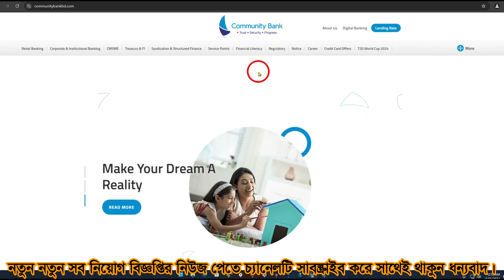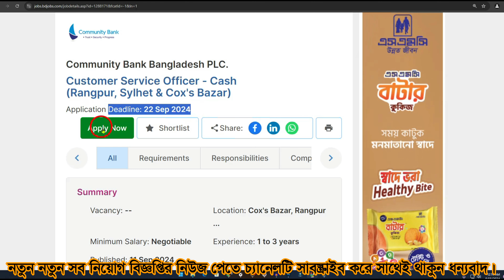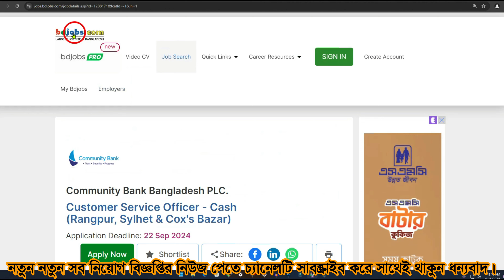Community Bank Job Circular 2024❤BD Bank Job Circular | Bangla Job News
Post Tags

Community Bank Bangladesh LTD Job Circular 2024 – Apply online
How to Apply for Community Bank Jobs in Bangladesh
Community Bank Job Circular for Finance and Banking Officers
Community Bank BD Job Circular for Internal Auditors
Community Bank Job Circular for Sales and Marketing Officers
Community Bank Job Circular for Loan Officers
Community Bank Job Vacancy for Administrative Staff
Community Bank Job Circular for Data Analysts
Community Bank BD Job Circular for Legal Advisors
Community Bank Job Circular for Operations Officers
Community Bank Bangladesh Limited Job Circular for Relationship Managers
Upcoming Community Bank Job Circular
Community Bank BD Job Circular for Banking Professionals
Community Bank Bangladesh Recruitment 2024
Community Bank Job Circular for Call Center Agents
Community Bank Bangladesh Job Updates

BangladeshBankJobs
BankJobCircular2024
GovtBankJobs
PrivateBankJobBD
BankingCareersBangladesh
BDJobUpdates
BankingSectorJobs